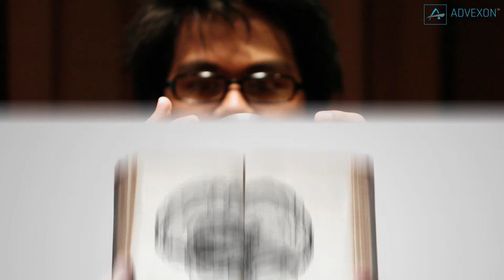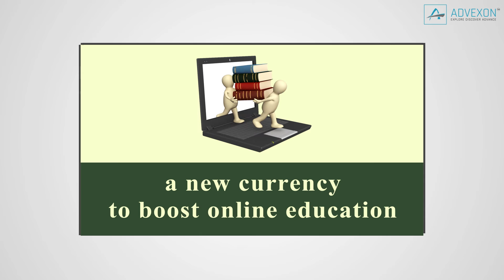TOP 10 FUTURE INVENTIONS (Part 1) Institute for the Future Research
Top 10 Futuristic Inventions
The Institute for the Future, a research organization devoted to providing foresight about the world ahead, thinks that many of these Top 10 Futuristic Inventions will exist within the next 10 years.

10. Longevity Escape Velocity Therapy
Dr. Aubrey de Grey is a Cambridge gerontologist who is making waves in the field of Gerontology – the study of aging and he believes that the first person who could live to be 1,000 years old is already alive today. Longevity escape velocity is a concept based not on stopping the aging process, but on undoing the damage done by the wear and tear of life. The therapy works by stimulating the immune system to selectively target and kill “death-resistant cells” that have lost the ability to divide, so that healthy cells can then multiply and replenish the tissue. The therapy will ultimately add to an individual’s life expectancy faster than they are using it up.
9. Gender Swapping Pills
Gender identity has become an issue in today’s society, and as time goes on, it'll only get more complex as scientific developments continue over time. With Gender XY-Change, a pill that could instantly change your hormone levels so you can experience life as the opposite sex, people would develop greater empathy toward one another. The effects would last until the other pill is taken, but there is no current understanding of the consequences of mixing and stacking the XY Pills…
8. Brain Implants
By 2026, couples could have the option to get brain implants that allow them to read one another's minds. Rather than rely on self-reports about emotional states and well-being, they can just know. The company supplying this service will be called Amethyst. "One little device lets you truly be together, even when you're apart," the IFTF stated in a 2015 report. It will allow you to think and move as one, without words, or even thoughts. If you’re into that kind of thing…
7. A New Currency To Boost Online Education
Similar to Bitcoin, Edublocks might serve as a new virtual currency exclusive to online education. If you watch a three-minute guitar lesson or an hour-long physics lecture on, you'd receive a set quantity of Edublocks to match the time you invested. The lessons would be recorded on a database that other people can access to see what you've learned. These education skills can will used to buy more training, boosting education throughout the global online community.
6. Augmented Reality
Public speaking could get a whole lot easier with Winning Friends, an augmented-reality software that would give you real-time updates about your audience and tips to make your presentation the best it can be. Winning Friends will help you master persuasion whether you’re addressing a single individual or a packed stadium. With the app, you'd know exactly when to smile more or project your voice so that you appear confident and authoritative. These are the kind of tips many people need so they can conquer public speaking.

Top 10 Future Technology